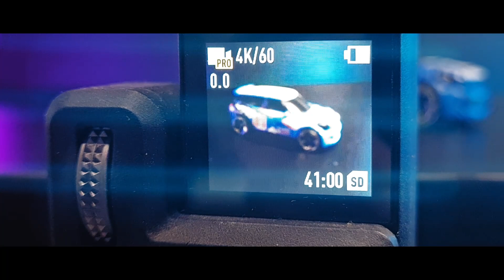MINI COOPER Diecast Collection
Mini Cooper may refer to:

Cars of the original Mini series called the "Mini Cooper", made by the British Motor Corporation and its successors 1961–1971, and 1990–2000
Cars of the Mini (marque), including a number of different models produced by BMW since 2000 with the "Mini Cooper" title:
Mini Hatch, first introduced in early 2000, second generation from 2006, third from 2014
Mini Clubman (2007–Present)
Mini Countryman
Mini Coupé and Roadster
Mini Paceman